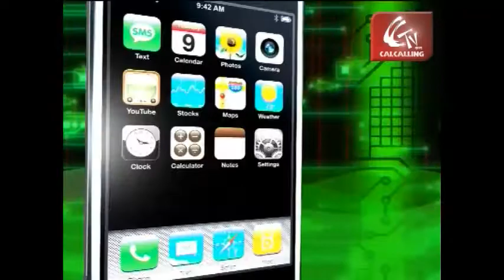Southern Breeze ! Part 1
Language is the vehicle of emotions, so they say. They also say that poetry, lyrics or for that matter, songs are but emotions recollected in tranquility. And if those emotions are to be put in motion so that they sail through across geographies and beyond borders, you need easy, smooth flowing language. That's what Debashish Raychaudhuri has been striving for, working on international release of audio CDs and book based on Tagore's Gitanjali, targeting the non Bengali audience. They contain original songs of Gitanjali, recitations in English by William Radice and Louise Coigley and English, French and German translations of the songs. Tagore admirers say even if someone doesn't understand the language it's not too difficult to feel the pulse of these songs or lyrics. But they are to be told or sung in their languages if they are to reach out to a larger audience.

That's not the only thing the singer-music teacher-lecturer- television producer-documentary film maker, has been doing. He has worked on operas with William Radice, Bernard Hughes in England and also teamed up with Italian and French artistes to direct Verdi's Italian opera La Traviata in Kolkata. His daughter Rohini, one of the most promising vocalists and Rabindra Sangeet exponents in her own rights, has also participated in an Italian Opera along with artistes from Italy and France and also performed in Bangladesh and Japan. At the cosy ambience of Calcalling studio, the dad-daughter-duo, both Dakshinee (one of the most prestigious and premier institutes of Rabindra Sangeet) protégés, performed impromptu and brought with them a Southern Breeze of the sort, much to the listeners' delight. To be continued.